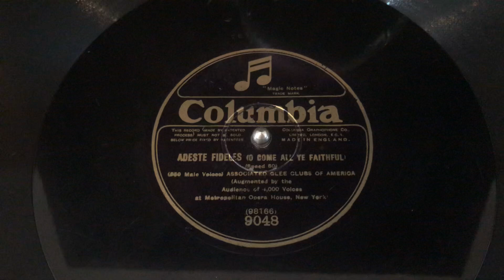Adeste Fideles/O Come All Ye Faithful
The first ever recording with about 5000 voices, recorded in 1925 as one of the very first and famously spectacular electrical recordings which launched the transition from acoustic to electrical recordings

Acoustic, pre-electric, recordings achieved a frequency range of up to 2,500Hz

With the advent of electrical recordings in 1925, the frequency range increased to about 8,500Hz

Played on a 1927 HMV Model 163 ‘Re-entrant’ gramophone manufactured to play electrical really